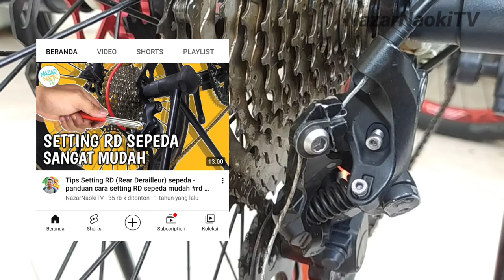Mengatasi Rantai Sepeda Tidak Mau Pindah, naik, turun, loncat loncat, terlepas? pakai cara ini..!!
Cara Perbaiki Rantai Gear Sepeda Tidak Mau Pindah Naik, Turun pada sepeda MTB,Sepeda lipat, Roadbike

Semoga video ini sangat membantu

Camera : Handphone Android Xiaomi Redmi Noted 8